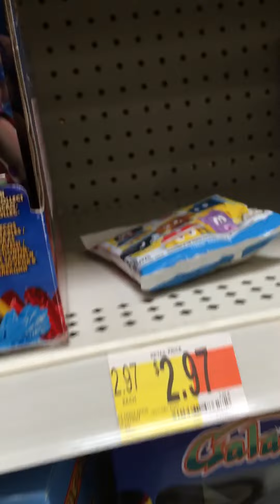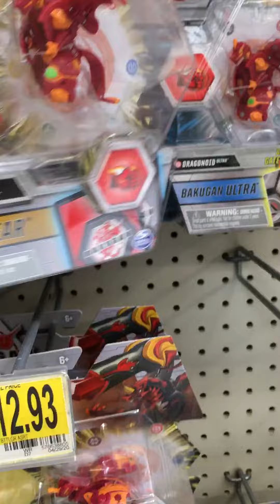Godzilla Vs Kong 2020 Playmates Walmart Toy Hunt #2 EPIC FAIL!